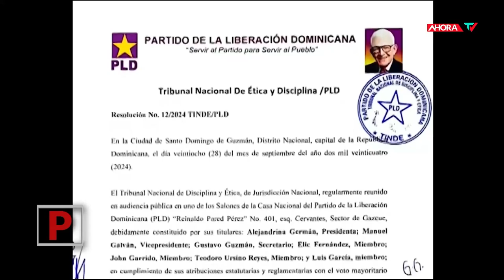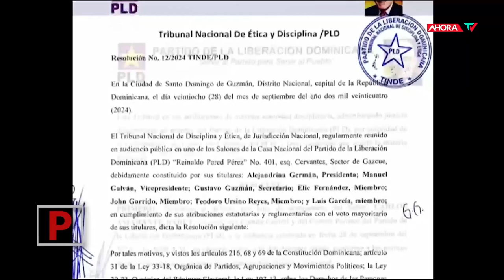El PLD y las RATAS TRAIDORAS